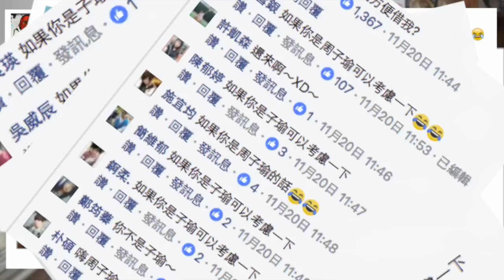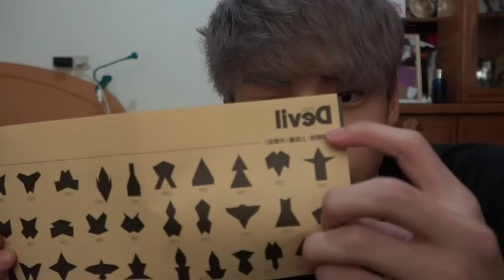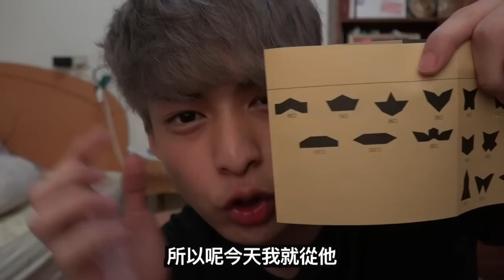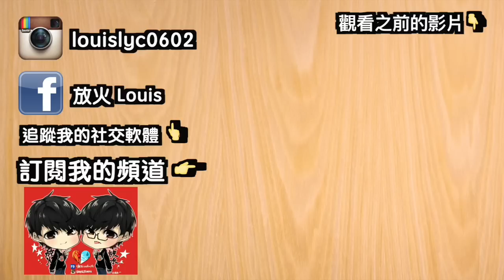【放火】史上最難的七巧板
實驗證實我還是當智障就好QQ 嗚嗚嗚